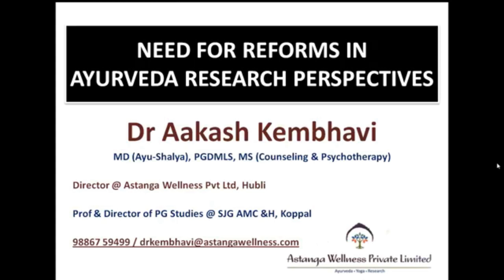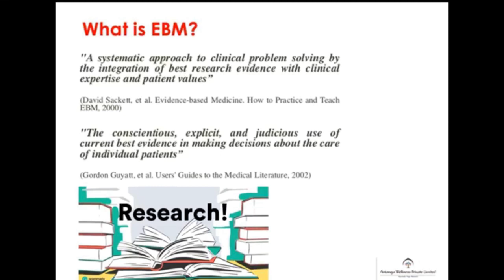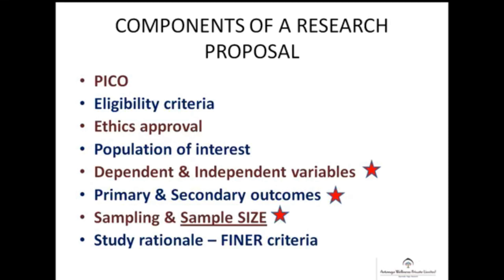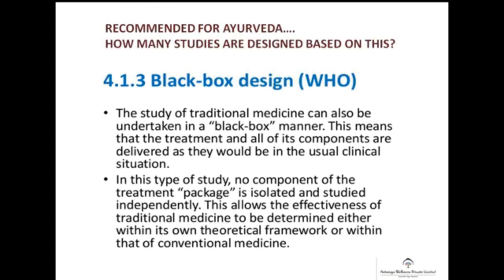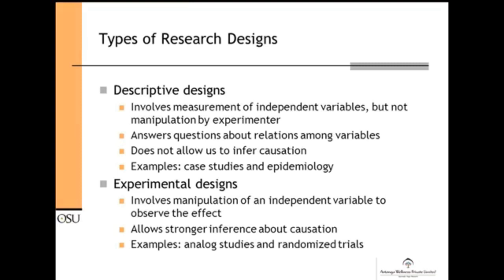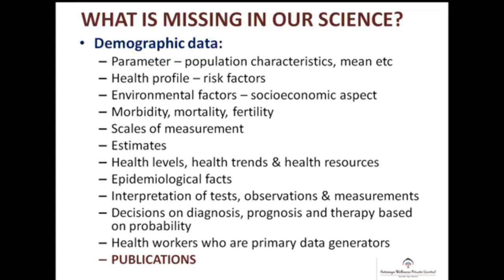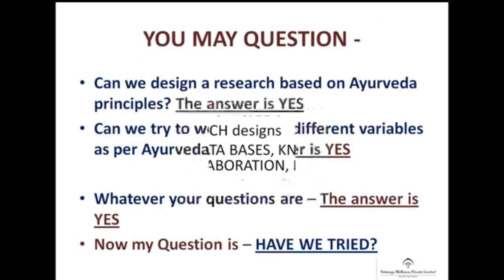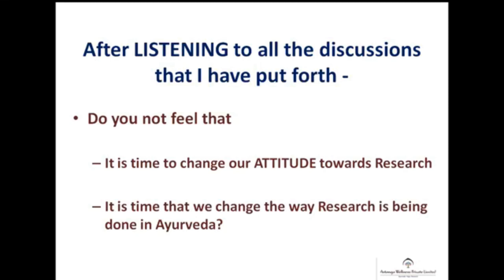Lecture on "Need for reforms in Ayurveda research perspectives" by Prof. Aakash Kembhavi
Lecture on "Need for reforms in Ayurveda Research Perspectives"
by Prof. Aakash Kembhavi